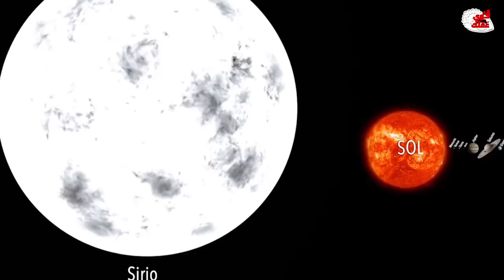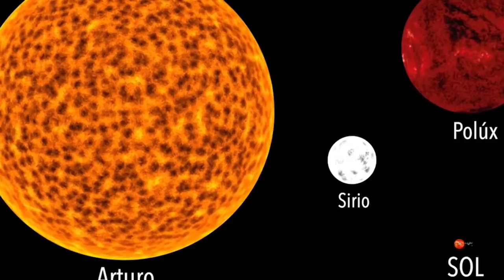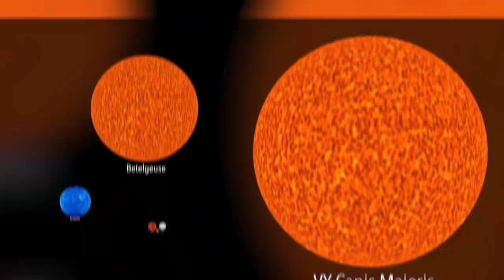حقيقة الأرض التي لم يخبرك بها أحد من قبل